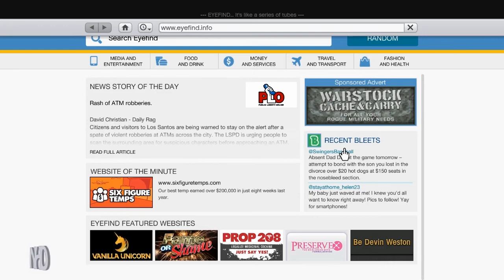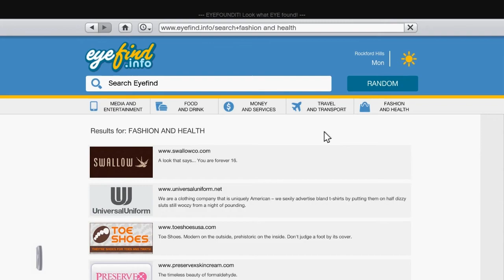Let's Play Grand Theft Auto 5 (pt7) Stolen Yacht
Grand Theft Auto V features three playable protagonists: Michael, Trevor and Franklin.
Michael is a retired professional bank robber, who after making a sweet deal with the FIB, returned to the life of crime.
Trevor is the loose cannon in this story, and is also a long time best friend of Michael's and a hothead psychopath as well.
Last but certainly not least, we have Franklin, a young and grim repossession agent who has a large amount of experience behind the wheel, but no real experience with crime until he meets Michael while he was trying to hustle.

Other main characters include Amanda De Santa, Michael's wife; Jimmy De Santa and Tracey De Santa, Michael's children; Lamar Davis, Franklin's friend; Ron Jakowski, Trevor's paranoid friend; and Lester Crest, an associate of the protagonists.

There are many unique features in the game, one of those features is that when the players are playing as one of three protagonists in the game, the other two are living out their daily lives, and you will be surprised by what you find the characters doing when you switch back into them. Another unique feature is that the character swapping feature is executed in a Google Earth-styled manner.

Grand Theft Auto V is an action-adventure game played from either a first-person or third-person view.
Players complete missions—linear scenarios with set objectives—to progress through the story.
Outside of missions, players can freely roam the open world. Composed of the San Andreas open countryside area and the fictional city of Los Santos, the world of Grand Theft Auto V is much larger in area than earlier entries in the series.
The world may be fully explored from the beginning of the game without restrictions, although story progress unlocks more gameplay content.

Players use melee attacks, firearms and explosives to fight enemies, and may run, jump, swim or use vehicles to navigate the world.
To accommodate the map's size, the game introduces vehicle types absent in its predecessor Grand Theft Auto IV, such as fixed-wing aircraft.
In combat, auto-aim and a cover system can be used as assistance against enemies.
Should players take damage, their health meter will gradually regenerate to its halfway point.
Players respawn at hospitals when their health depletes. If players commit crimes while playing, law enforcement agencies may respond as indicated by a "wanted" meter in the head-up display (HUD).
On the meter, the displayed stars indicate the current wanted level (for example, at the maximum five-star level, efforts by law enforcement to incapacitate players become very aggressive).
Law enforcement officers will search for players who leave the wanted vicinity.
Players arrested or killed by officers during missions may restart from the last checkpoint.
The meter enters a cooldown mode and eventually recedes when players are hidden from the officers' line of sight (as displayed on the mini-map).